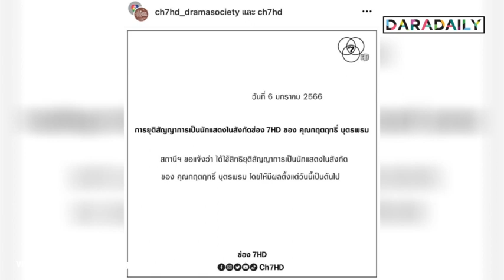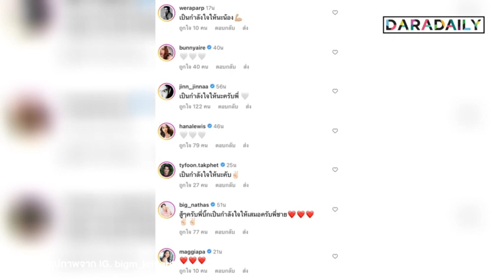ช่อง 7 HD ลงดาบ! ประกาศยุติสัญญา “บิ๊กเอ็ม กฤตฤทธิ์” เจ้าตัวเปิดใจขอบคุณ 9 ปีที่ผ่านมา